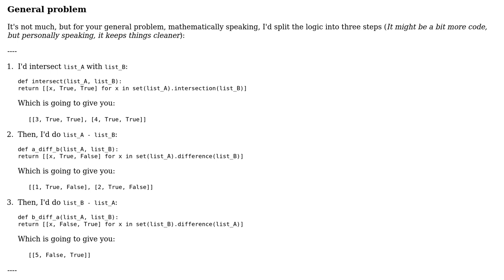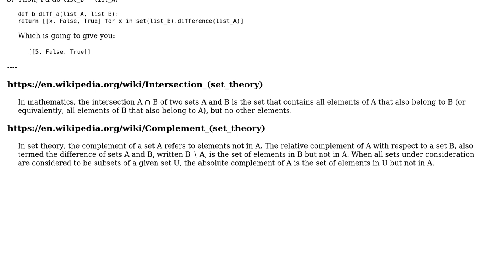Code Review: Check value existence in two lists and gather the result in a csv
With thanks & praise to God, and with thanks to the many people who have made this project possible! | Content (except music & images) licensed under CC BY-SA | Music | Images & others | With thanks to user Grajdeanu Alex user Bobby user 200_success and the Stack Exchange Network Trademarks are property of their respective owners. You are responsible for your own actions.